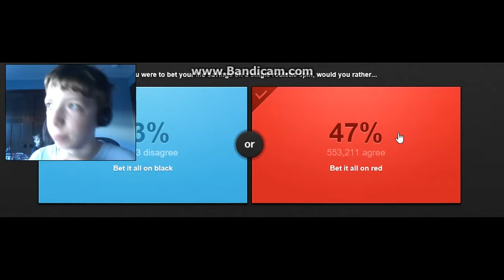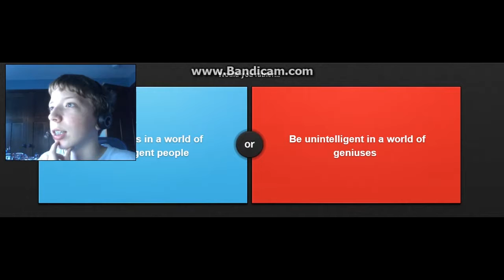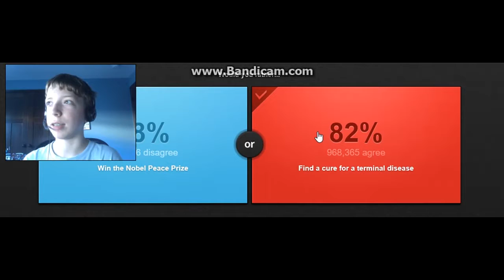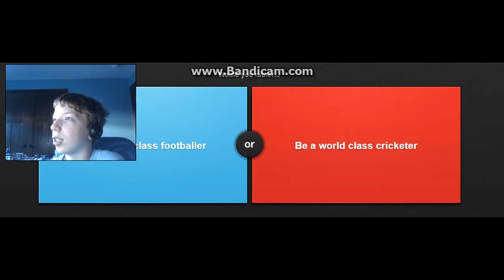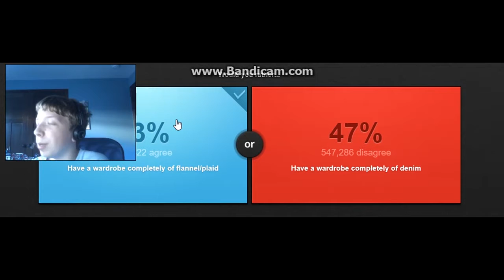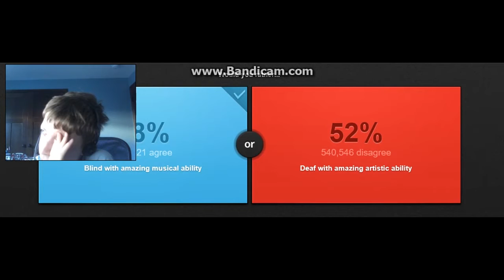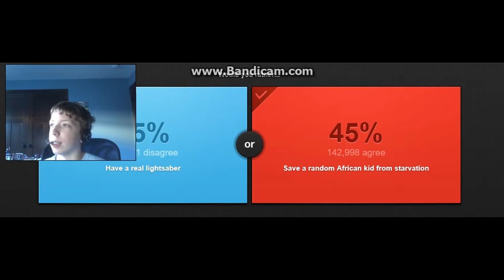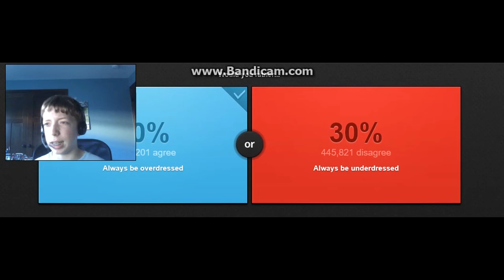Would you rather | My New Webcam!!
Today we are playing some would you rather with my new webcam!